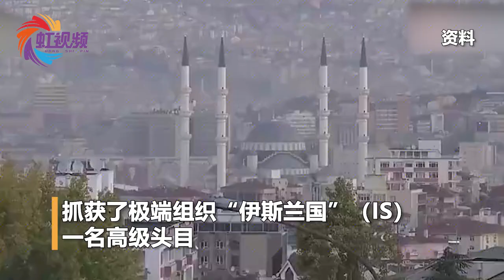一名IS高级头目在土耳其被抓获，土总统：已跟踪很长时间